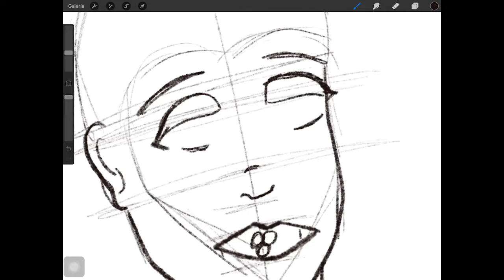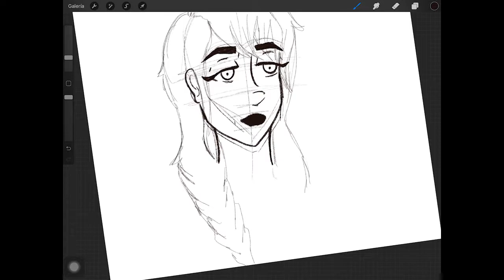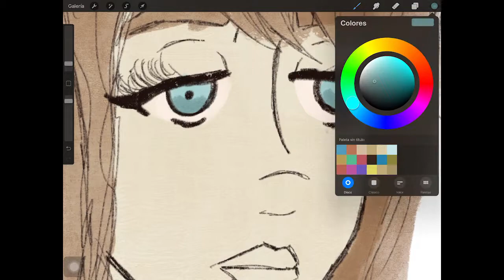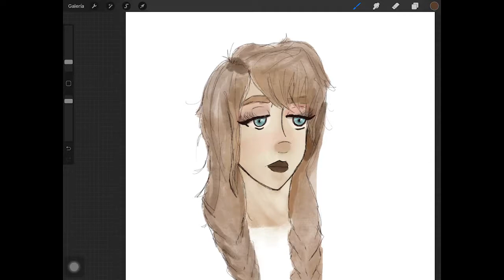Ipad Pro /Art 001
Quick drawing with procreate program for Ipad Pro.
I leave the names of my other social networks.